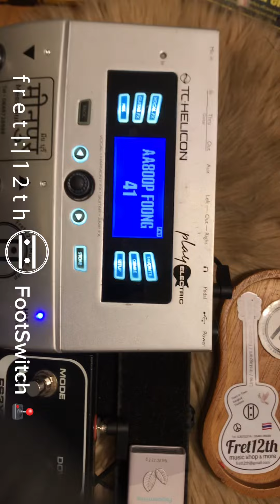|:| TC Helicon Play Electric / Replace FootSwitch [Hit] 🕹️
📱 line : fret12th
🇹🇭   fret|:|12th music shop  &  more